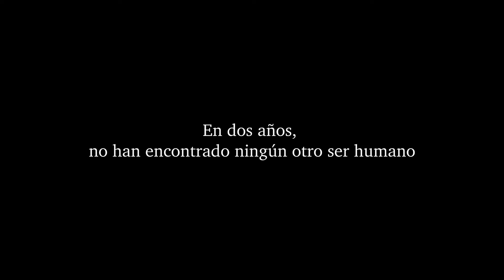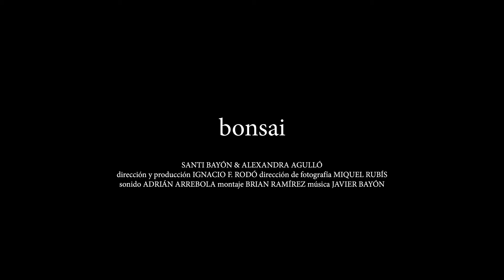Bonsai (trailer cortometraje)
Enamorarse te lleva a creer que la persona a la que amas es la única que existe en el planeta. en el planeta. Dani y Sarah, supervivientes de una catástrofe global, no han encontrado ningún otro ser humano en los últimos dos años. Sin embargo, Sarah insiste en seguir buscando a más personas que han podido sobrevivir.

Cortometraje escrito y dirigido por Ignacio Rodó.
Protagonizado por Santi Bayón y Alexandra Agulló.
Producido por pio pio stories.

Best Picture, Best Drama, Best Actor, Best Actress, Best Score. Los Angeles Film Awards (USA 2017).
Second prize award. Film Composer's Challenge Award (Italy 2017).
Best Original Score. European Cinematography Awards (Poland 2017).
Best Soundtrack. American Tracks Music Awards (USA 2017).
Best Music. MedFF Mediterranean Film Festival (Italy 2017).

Underexposed Film Festival YC (USA 2017).
Film Composer's Challenge Award (Italy 2017).
Los Angeles Film Awards (USA 2017).
European Cinematography Awards (Poland 2017).
Silver Screen Film Festival (USA 2017).
American Tracks Music Awards (USA 2017).
MedFF Mediterranean Film Festival (Italy 2017).
Festival Internacional de Cinema de Cerdanya (Spain 2017).
Cinemonde Soirée (USA 2017).
Hope Film Awards (USA 2017).
LIFFT India Filmotsav (India 2017).
Short Sounds Film Festival (UK 2017).
York Film Festival (USA 2017).
Piélagos en Corto (Spain 2018).
Philadelphia Latino Film Festival (USA 2018).
Festival de Cortometrajes K-lidoscopi (Spain 2018).
Stark County International Short Film Series (USA 2018).